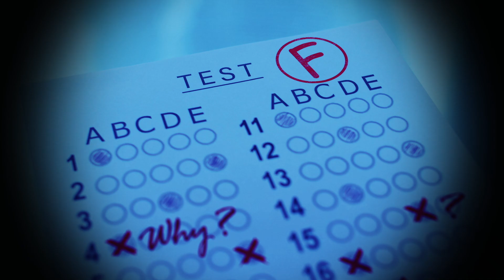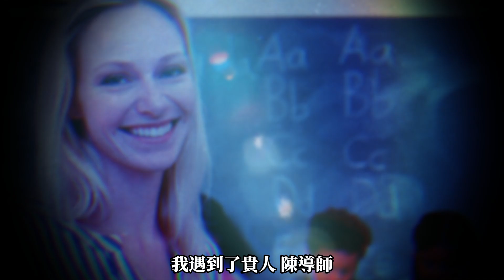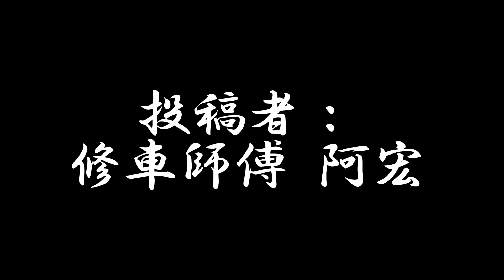預知夢？夢中道別成現實 好的老師帶你上天堂 從逃學少年到國中改變人生 愛與奉獻的勵志故事 網友投稿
探索預知夢的神奇之旅
由逃學少年蛻變為充實人生的國中生
這不僅是一段轉變
更是一場夢境與現實的奇幻邂逅
在這份感動故事中
優秀的老師成就學子
帶領他們踏上人生成長的天堂之路